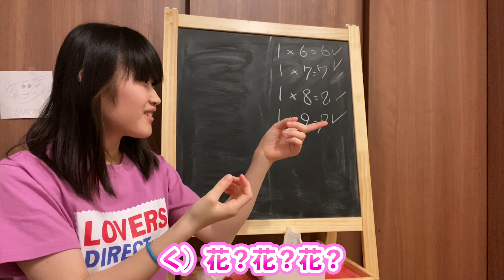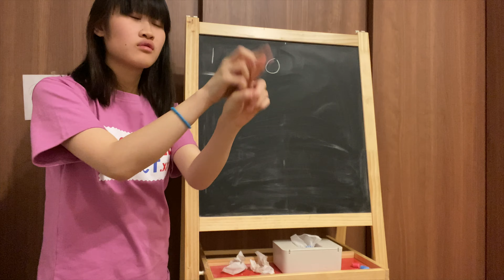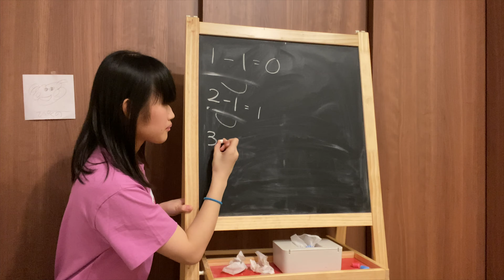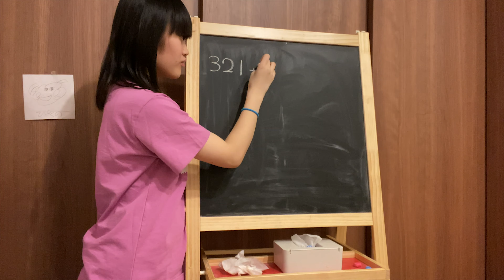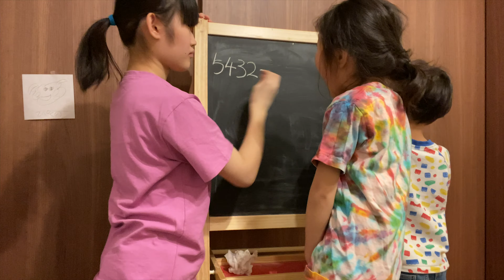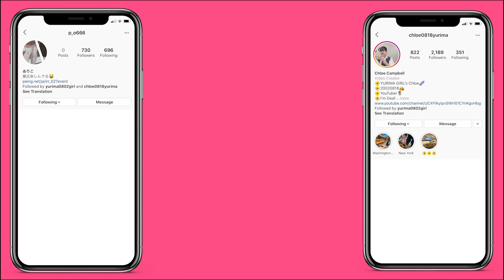６〜３歳の妹たちに簡単な算数教えてみた。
わかりやすい教え方を探します。

🌷YURIMA GIRL🌷

☼くろえ 高２ 編集 企画など担当(耳不自由)
✰いりこ 中１ 司会担当(聞こえる)

☀︎くろえの個人チャンネル(投稿してます)